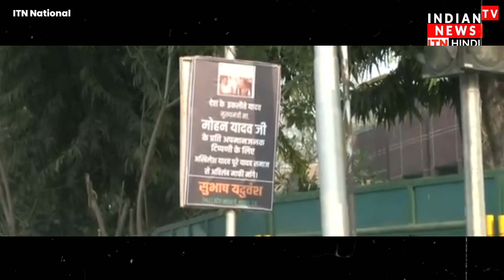Mohan Yadav पर तंज कसना Akhilesh Yadav को पड़ा महंगा, BJP ने किया विरोध प्रदर्शन